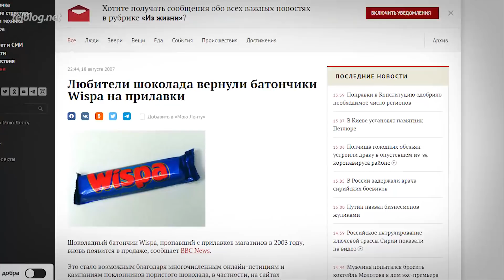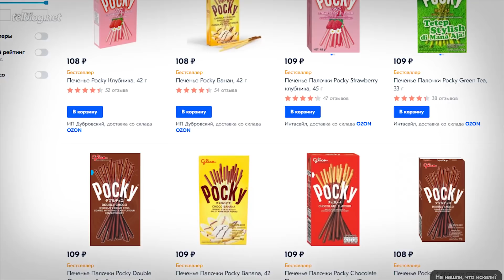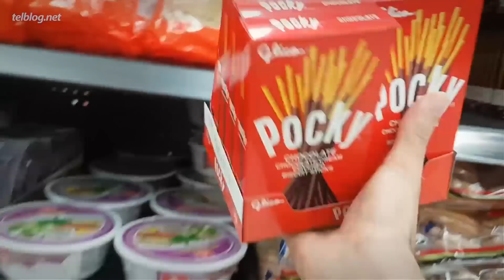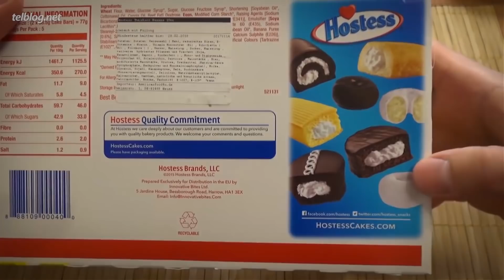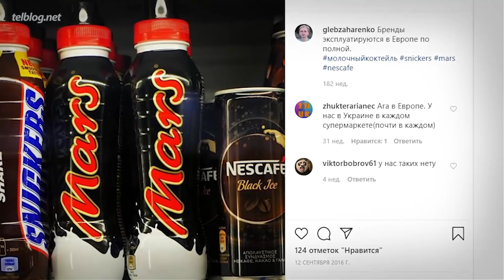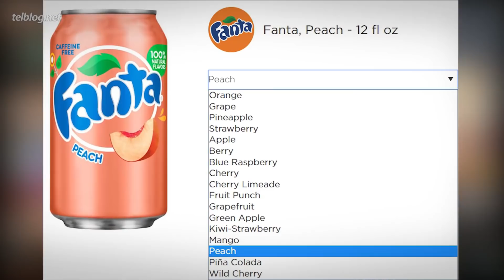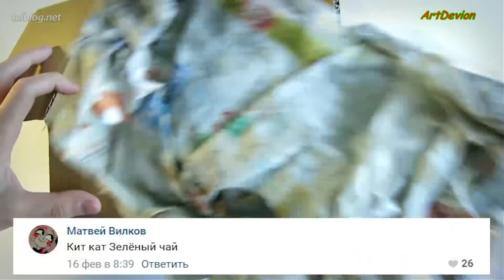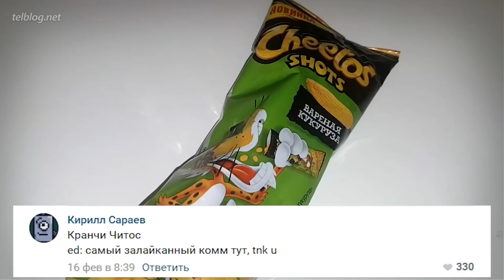Топ10 Вкусняшек, Которые НЕ ПРОДАЮТ в России!